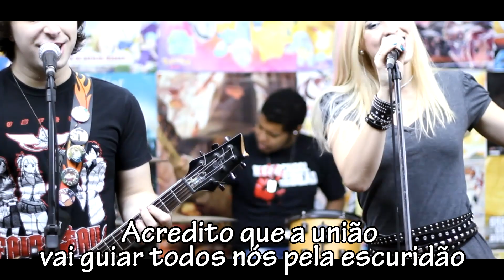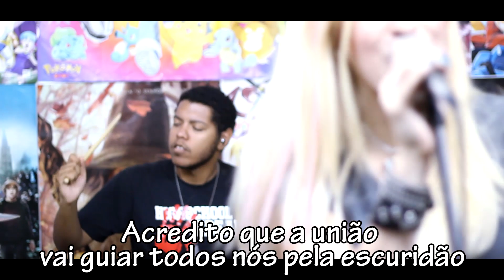Fairy Tail abertura 17 - "Mysterious Magic" (em português)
Curte nosso som? Precisamos da sua ajuda!